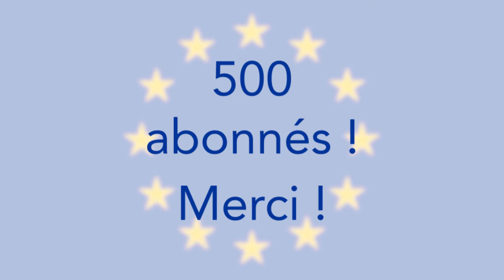Super €uro : Concours 500 abonnés !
Vous êtes désormais 500 ! Nouvelle vidéo pour fêter ce cap symbolique avec un nouveau concours. Des pièces de Monaco à gagner.

Après un suspense insoutenable, le tirage au sort à eu lieu et le gagnant est Jay Harpers. Félicitations ! Contact est pris pour l'expédition du lot.